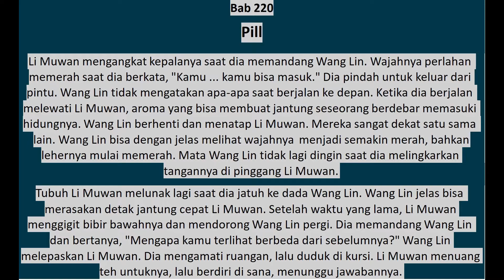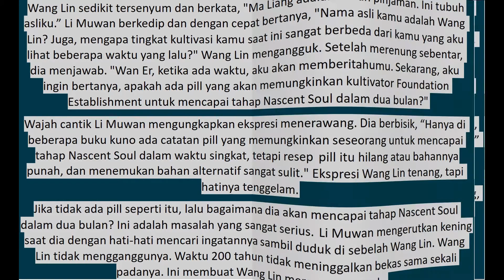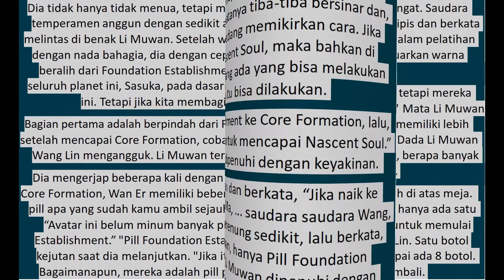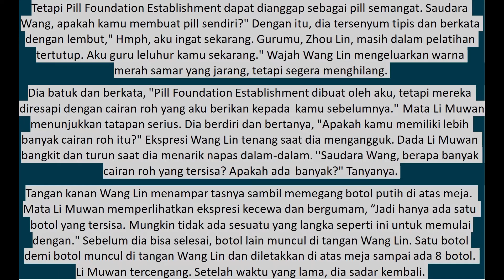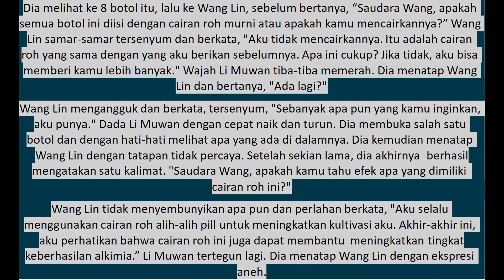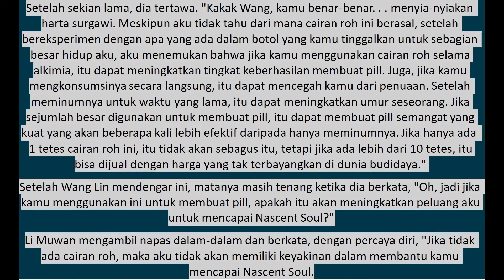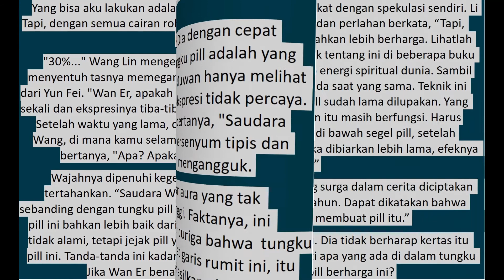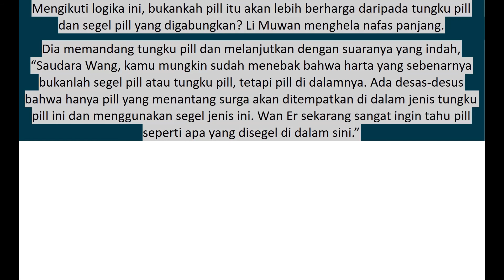Xian Ni 220 (text&suara) Bahasa Indonesia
Bab 220
Pill

Sinopsis :
Pembudidaya abadi, sebuah gelar orang yang menjalani kehidupan membudidayakan kekuatan fisik dan non fisik dengan beraneka ragam cara. Seorang pemuda bernama Wang Lin  dengan panggilan Tie Zhu yang mencoba untuk masuk ke dalam salah satu sekte elit bernama Sekte Heng Yue yang berkeinginan untuk menjadi seorang pembudidaya abadi.
Wang Lin adalah anak yang sangat cerdas serta sangat mencintai kedua orang tuanya. Meskipun dia dan orang tuanya dijauhi oleh anggota keluarga mereka yang lain, orang tuanya selalu berharap besar bahwa suatu hari dia akan menjadi seseorang yang hebat. Suatu hari, Wang Lin tiba-tiba mendapat kesempatan untuk menapaki jalan budidaya abadi, walau dia  sadar bahwa ia hanya memiliki bakat yang biasa-biasa saja.
Disini dikisahkan pengalaman dan perjuangan Wang Lin saat dia mengatasi juga menembus kekurangan bakatnya untuk berjalan di jalan menuju keabadian dan juga dengan secara kebetulan mendapatkan sebiji manik batu menentang surga yang ikut menyertai selama kurun waktu perlintasan kehidupannya.